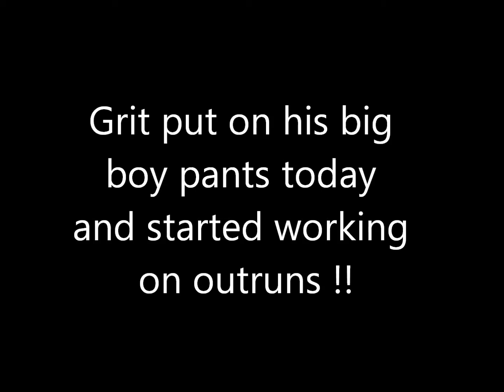Grit outruns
Description